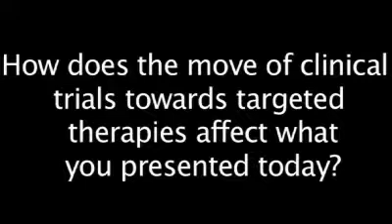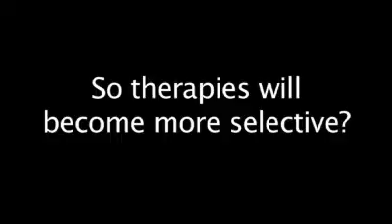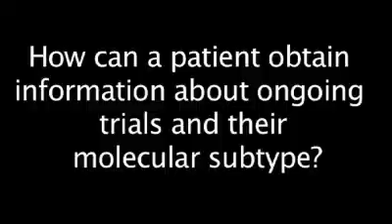AACR 2010: Adaptive design for clinical trials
Dr Donald Berry, of the M.D. Anderson Cancer Center, University of Texas, talks about adaptive deisgn for clinical trials. This includes identifying which patient populations benefit most, indentifying which drugs are most effective and the doses to be used in future trials. He also discusses the drugs investigated for target therapies, specifically for breast cancer treatment.

Speaking from the 2010 AACR conference.